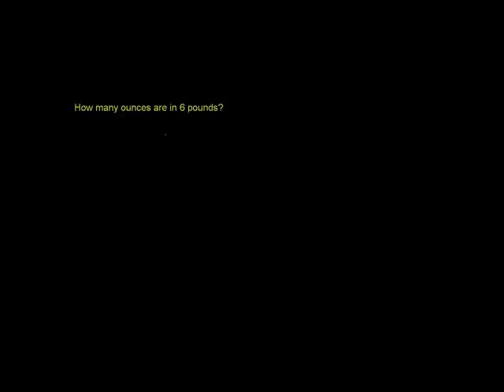Converting pounds to ounces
U06_L1_T2_we1 Converting pounds to ounces